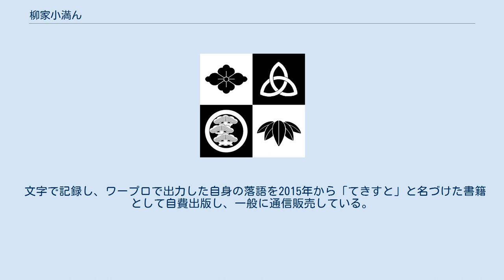柳家小満ん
柳家_(落語)
柳家 小満ん（やなぎや こまん）は、芸人の名跡。
当代は落語家で、3代目を名乗る。
 いずれを初代とするか不明だが、飯泉真寿美の小満ん（後述）を2代目とし、以降代数を重ねる。
 柳家 小まん（やなぎや こまん）、のちの歌沢 寅小満（うたざわ とらこま、1873年1月 - 没年不詳）は、音曲師。
本名：梅村 わか。
 略歴・人物 古今亭今坂（梅村竹次郎）の娘。
2代目富士松ぎん蝶の門で小ぎん。
2代目古今亭今輔の門で小今を名乗る。
のちに柳家枝女寿に改名。
1895年3月に3代目柳家小さん門で柳家小春。
1897年頃に柳家小三代を名乗る。
1902年に柳家小まんとなる。
 大正期にうた沢の寅派に入り、歌沢寅小満（歌澤寅小満）を名乗った。
没年は昭和初期頃と推測される。
 芸風 常盤津から清元まで幅広い芸風であった。
 2代目 柳家 小満ん（にだいめ やなぎや こまん、1892年9月2日 - 1972年6月29日）は、元落語家、百面相の芸人。
本名：飯泉 真寿美。
 最初は天狗連に属し、浜九里を名乗った。
1910年代に2代目三遊亭圓遊に入門し、三遊亭遊喬の名を与えられる。
それ以降十数年にわたり旅巡業を続けた。
結婚し子供が生まれたため東京に戻り、4代目蝶花楼馬楽（のちの4代目柳家小さん）の門下に転じ、蝶花楼花蝶と改名。
1934年（昭和9年）11月に柳家小満んとなる。
 目が悪く、ほとんど見えなかったというが、なぜか実在人物の特徴をつかんで真似るのが得意だった。
1955年ごろまで高座に出たが、目が一段と悪くなり引退した。
 4代目柳家小せんは実子。
 3代目 柳家 小満ん（やなぎや こまん、1942年2月17日 - ）は、落語協会所属の落語家。
本名： 栗原（くりはら） 理（おさむ）。
出囃子は『酔猩々』。
横浜市立金沢高等学校卒業、東京農工大学繊維工学部中退。
 1961年5月、8代目桂文楽に入門し桂小勇を名乗る。
1965年3月、二ツ目に昇進。
 1971年12月、師匠文楽の死去にともない、5代目柳家小さん一門に移籍。
1975年9月、真打昇進で3代目小満ん襲名。
 1969年に本牧亭で「桂小勇の会」としてスタートした独演会「柳家小満んの会」は、2019年11月に300回、満50年を迎えている。
 文字で記録し、ワープロで出力した自身の落語を2015年から「てきすと」と名づけた書籍として自費出版し、一般に通信販売している。
 受賞歴